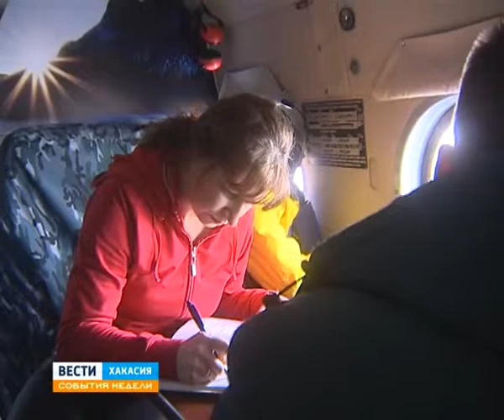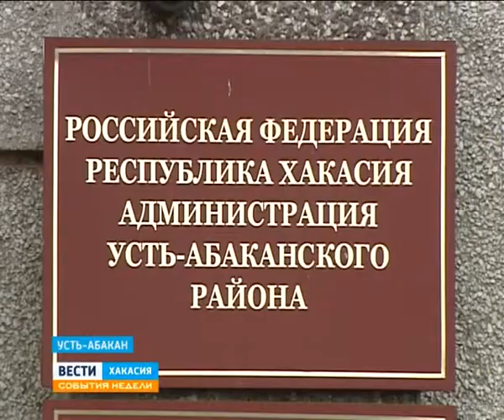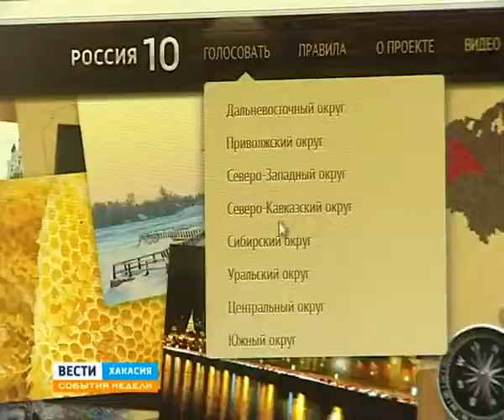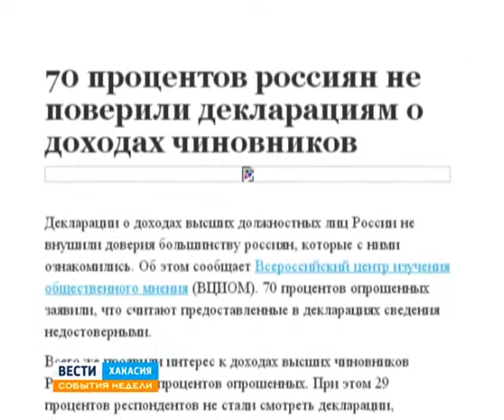Вести Хакасия События недели 07-04-2013